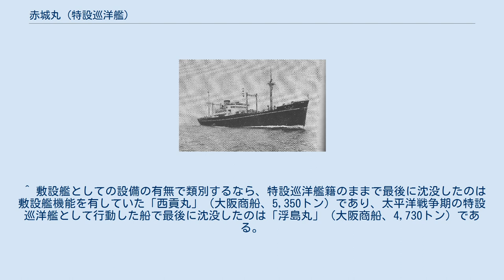赤城丸 (特設巡洋艦)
赤城丸（あかぎまる）は、かつて日本郵船が所有し運航していた貨物船。
太平洋戦争中は特設巡洋艦として運用された。
特設巡洋艦として入籍後は沈没の時まで類別変更されず、日本海軍における最後の「純粋な」特設巡洋艦でもあった。
 日本郵船のニューヨーク航路の改善はディーゼル機関搭載のN型貨物船の投入で一応達成され、引き続いて欧州航路における貨物船の改善に取り掛かった。
「赤城丸」は、1917年（大正6年）開設のリヴァプール線でブルー・ファンネル・ラインとの激しい競争に対応するために建造されたA型貨物船の一隻として三菱長崎造船所で1935年（昭和10年）12月2日に起工し、翌1936年（昭和11年）6月6日に進水。
9月10日に竣工した。
「赤城丸」建造の際、日本郵船は第二次船舶改善助成施設を活用し、その見合い解体船として自社持ち船の中から、日本最初の1万トン超貨客船の一隻である「春洋丸」（13,377トン）を充当した。
 しかし、「赤城丸」はリヴァプール線には就航しなかった。
圧倒的な力を誇るブルー・ファンネル・ラインとの競争が利にあらずと見た日本郵船は、リヴァプールに代えてハンブルクに至る新路線を開設し、そこに「赤城丸」を投入した。
1938年（昭和13年）には、往航はパナマ運河経由でハンブルクに至り、帰途はスエズ運河を通過して日本に戻る東航世界一周線に就航する。
運営は順調だったが、1939年（昭和14年）の第二次世界大戦勃発で「赤城丸」以下優秀船は保護のため撤退し、1940年（昭和15年）には航路も休止となった。
アメリカ方面に配置換えとなったが、間もなく日米関係の悪化とともにアメリカ方面の航路も休止となり、遠洋航路は閉じられることとなった。
9月には石炭輸送を行った。
 1941年（昭和16年）11月23日、「赤城丸」は日本海軍に徴傭され、次いで12月10日付で特設巡洋艦として入籍、呉鎮守府籍となる。
11月25日から12月30日まで大阪鉄工所桜島工場で特設巡洋艦としての艤装工事を受け、12月31日付で第二十二戦隊（堀内茂礼少将）に編入される。
次いで1942年（昭和17年）1月30日に第二十二戦隊旗艦となり、特設監視艇隊の母艦的存在として釧路および横須賀を根拠地として行動する。
ドーリットル空襲のあった昭和17年4月18日には釧路で停泊中だったが、第16任務部隊（ウィリアム・ハルゼー中将）に片っ端から攻撃されている特設監視艇の救助に赴き、機銃掃射で航行不能に陥っていた「栄吉丸」（昭和漁業、150トン）を救助し、釧路に曳航した。
「赤城丸」は1943年（昭和18年）12月まで北方海域の警戒にあたって他の海域で行動することはなかったが、12月下旬より特設巡洋艦のまま輸送任務につく。
 12月23日、「赤城丸」はウェーク島に送られる独立混成第5連隊と戦車第16連隊主力を乗せ、駆逐艦「初月」と「涼月」の護衛を得て呉を出撃し、1944年（昭和19年）1月1日にウェーク島に到着。
第一回輸送を終えて呉に帰投し、今度は砲兵大隊と工兵隊、衛生隊を乗せて1月15日に呉を出撃するが、豊後水道通過中の1月16日に「涼月」がアメリカの潜水艦スタージョン (USS Sturgeon, SS-187) の雷撃で大破し、輸送作戦は一旦中止。
「赤城丸」は「初月」の護衛で横須賀に回航され、特設運送船「愛国丸」（大阪商船、10,438トン）と特設潜水母艦「靖国丸」（日本郵船、11,933トン）とともに輸送船団を構成の上1月24日に横須賀を出撃し、1月31日にアメリカの潜水艦トリガー (USS Trigger, SS-237) の攻撃で「靖国丸」が沈没したものの、2月1日にトラック諸島に到着する。
しかし、クェゼリンの戦いの末にクェゼリン環礁が陥落してこれ以上の前進が困難となり、ウェーク島に向かう予定だった陸上部隊の第二陣はポンペイ島防衛に転用されることとなった。
陸上部隊を降ろした「赤城丸」は日本への帰途、トラック残留の引き揚げ日本人を乗せることとなった。
しかし、陸上部隊関連の荷役に時間がかかり、2月16日にやっと終わったが、少し前に偵察のB-24がトラック上空に飛来し、アメリカ海軍は偵察の結果をもってエニウェトクの戦いの支援でトラックを空襲することを決意する。
 引揚者25名ないし617名を乗せた「赤城丸」は練習...